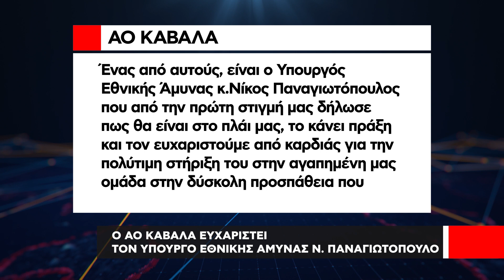O A.O.K. ευχαριστεί τον Υπουργό Εθνικής Άμυνας Νίκο Παναγιωτόπουλο